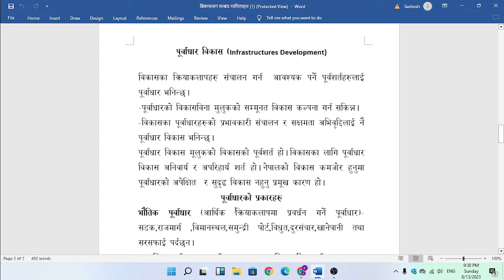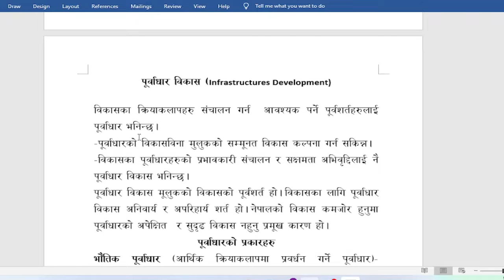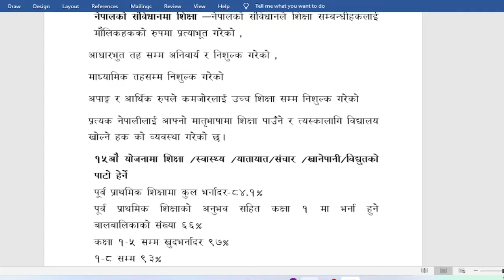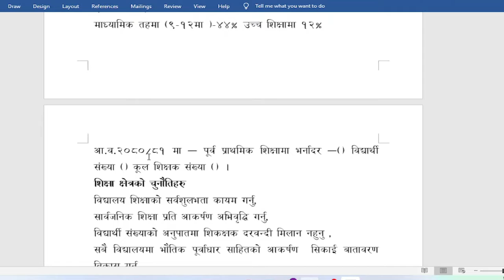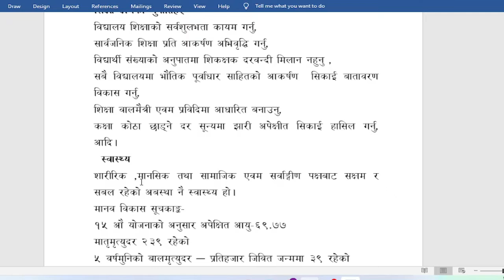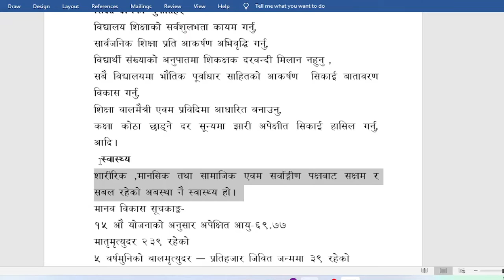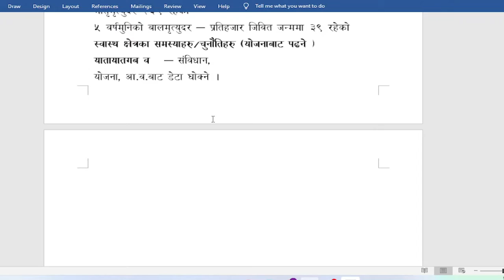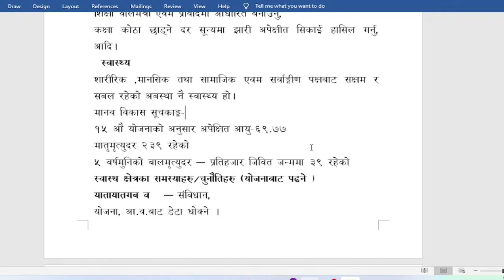Infrastructures Development पूर्वाधार विकास